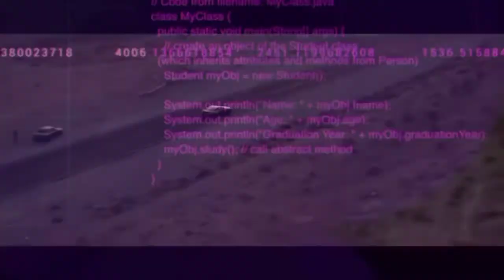Baby (remix) by Morgan MANA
Follow me for more videos and song